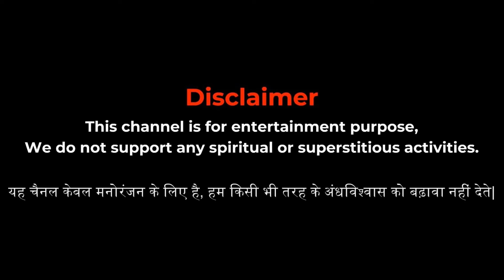Humzaad 2 | हमज़ाद 2 | सच्ची कहानी | Bhoot | Horror story | Devil Shop | Horror Cartoon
Welcome to the Devil Shop !! an animation horror channel on YouTube is where you can find scary and spooky stories told through animated videos. These videos often feature creepy characters, eerie settings, and suspenseful plots that can give you chills. It's like watching a scary movie but in the form of cartoons or drawings. So if you enjoy getting scared in a fun way, this channel might be just right for you!